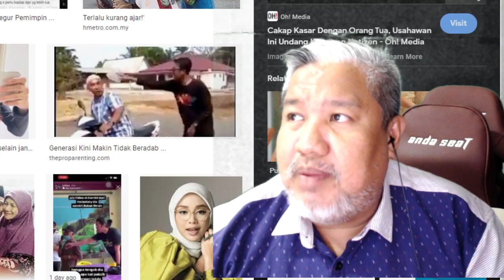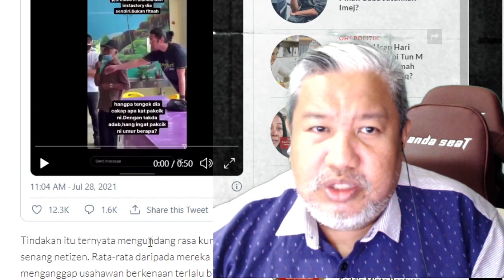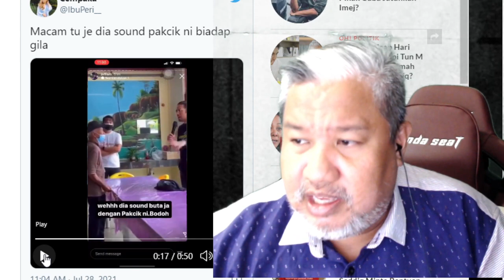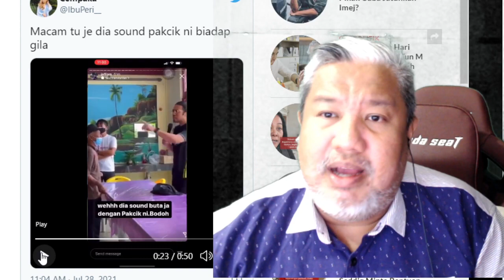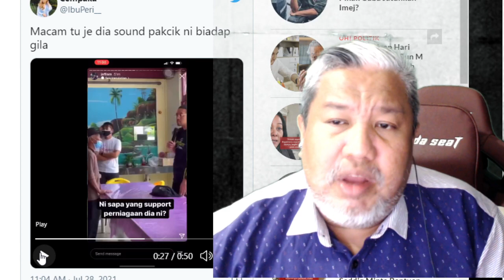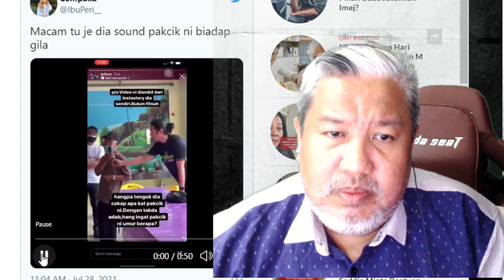Isu Warga Emas dimalukan dengan bertanya menyesal ker main main diusia muda - Pakcik Jawab dan kupas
Youtube ini memberi Informasi tentang Product Tupperware juga memaparkan aktiviti seharian Pengasas Team Power Yang menjalankan perniagaan secara Online menjual Tupperware dan mendapat pendapatan sampingan melalui perniagaan ini.